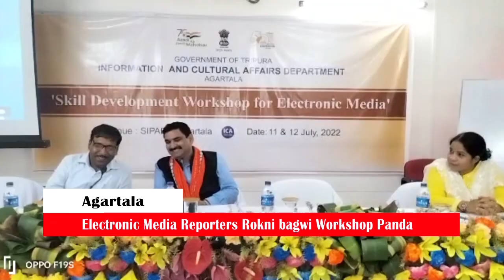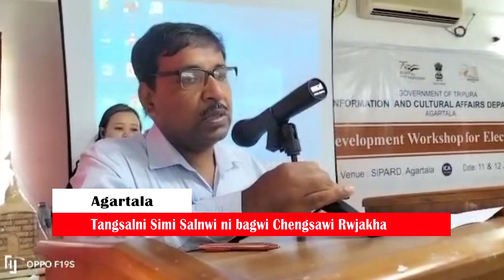Tangsalni Simi Salnwini bagwi Chengsawi Rwjakha Electronic Media Reporter Rokni bagwi Workshop Panda